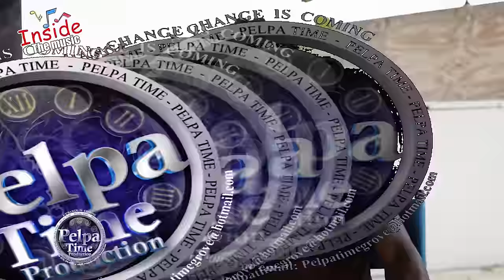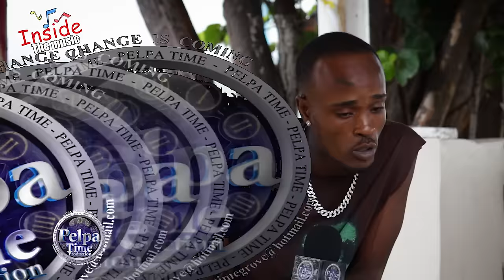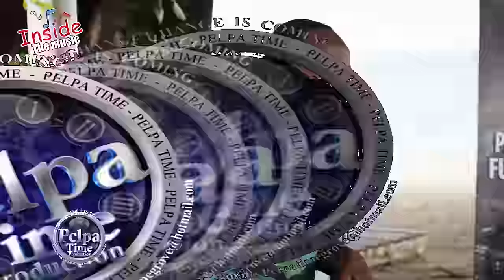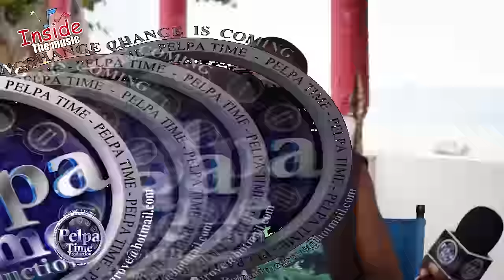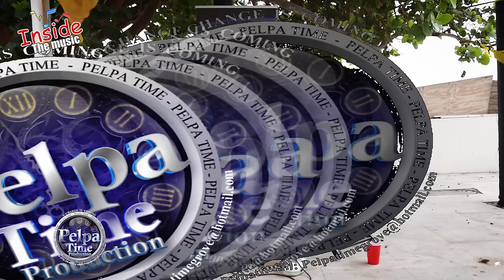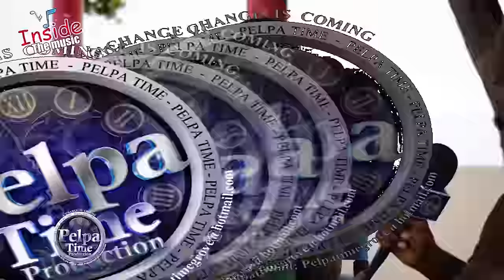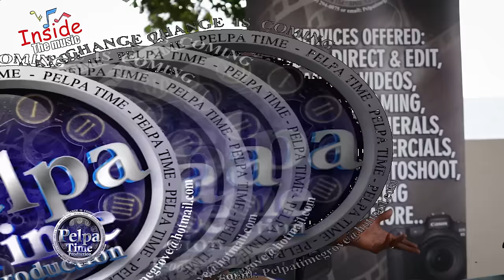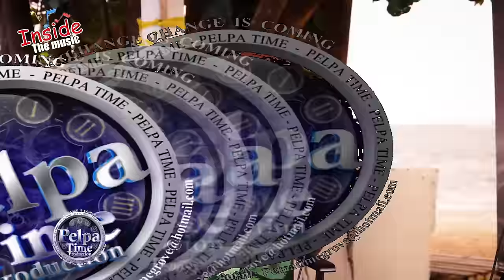Kyodi tell his story, about Aidonia an why it happened, Vybz Kartel Music Video, An the WAR at STING